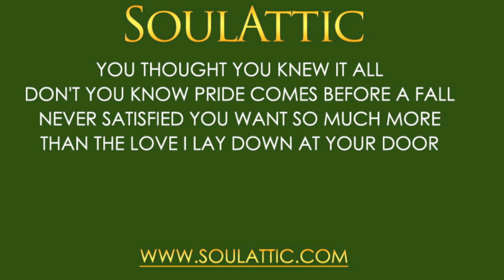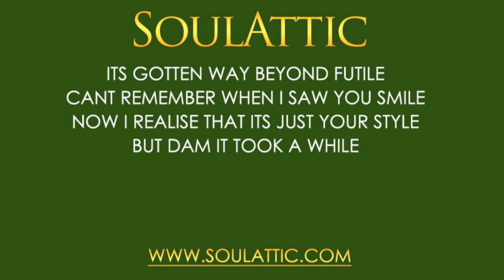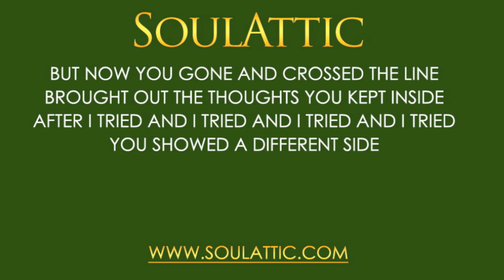I Tried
SoulAttic is a Birmingham based band, composing modern & vibrant blues/rock infused soul music.